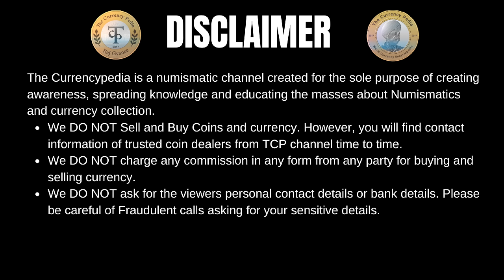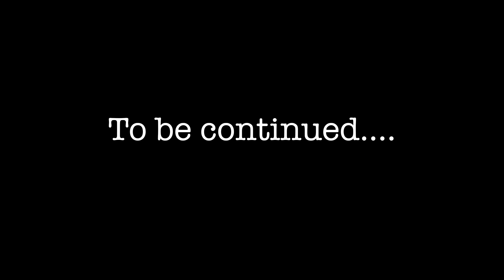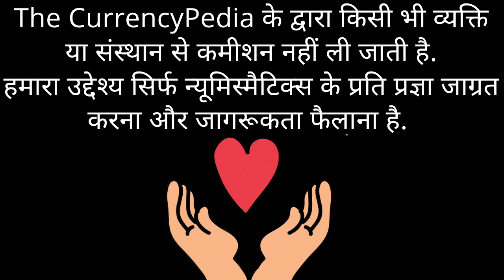Best coins and notes | Kishore Jhunjhunwala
" चेतावनी "
10 September 2017